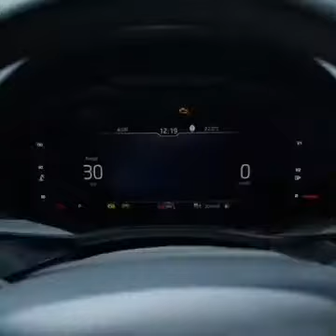The New Skoda Vision 2021